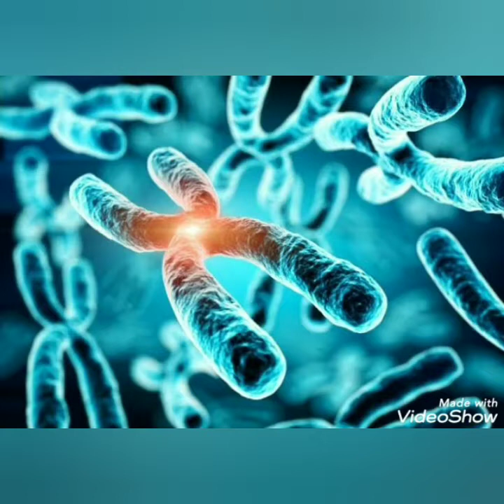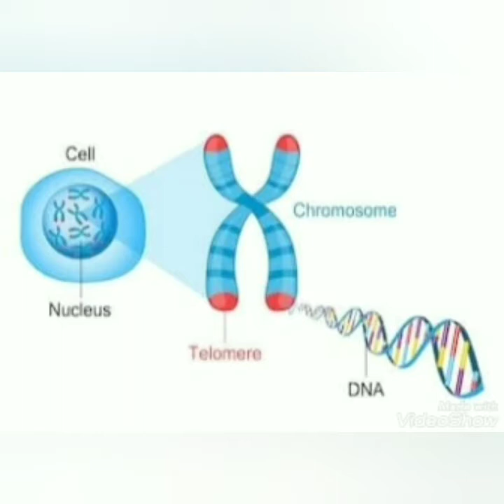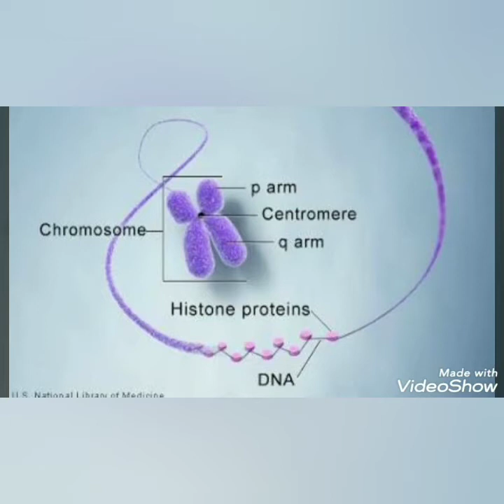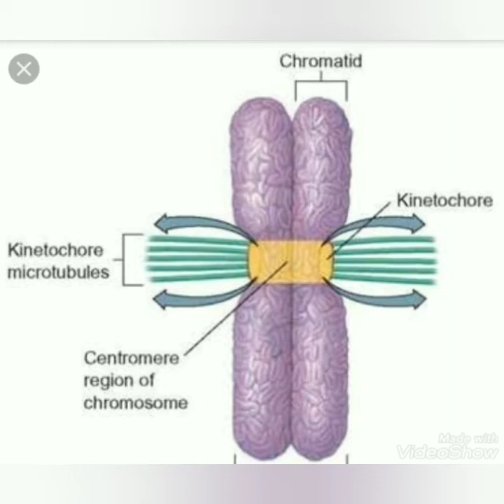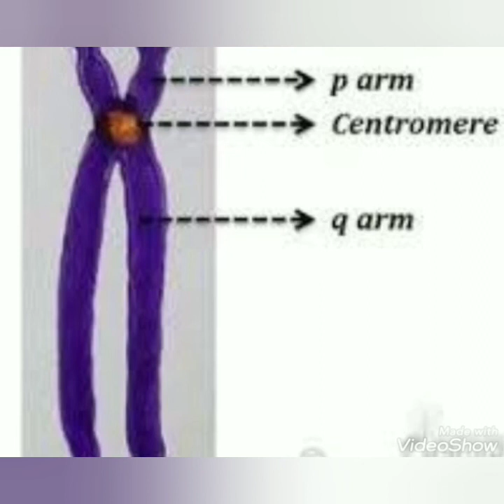Structure of chromosome, chromatids explained in tamil